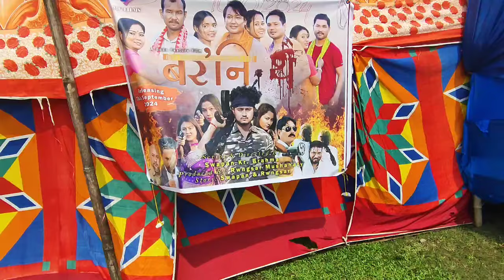Durga Pujayao Beraibai Amteka Chirang BTR Assam